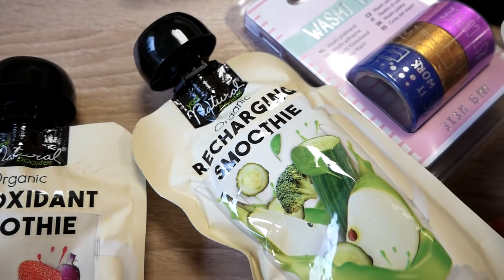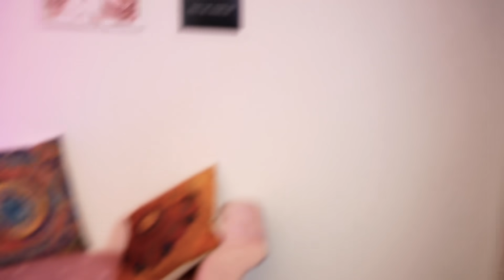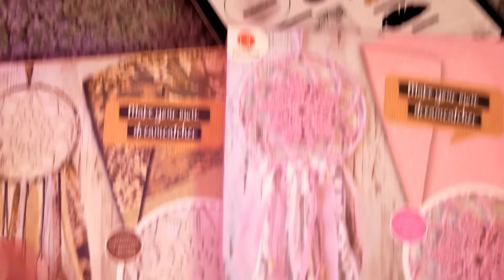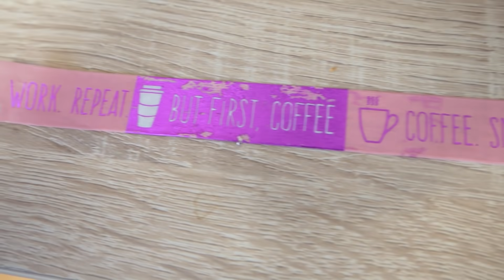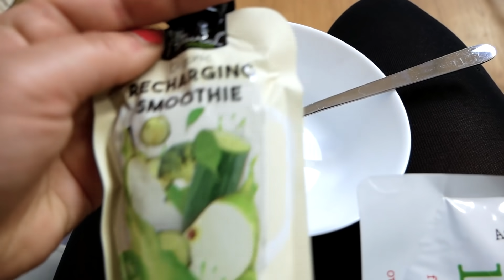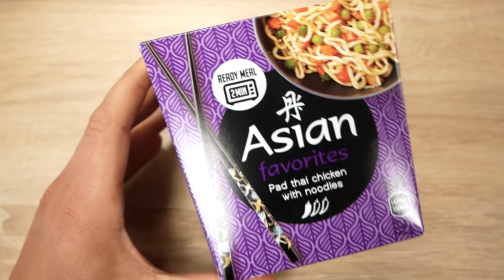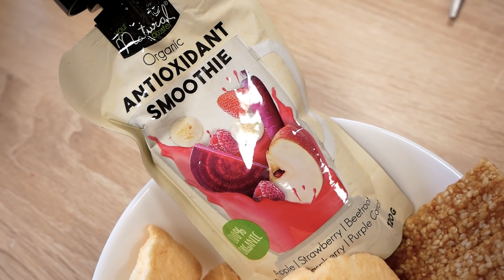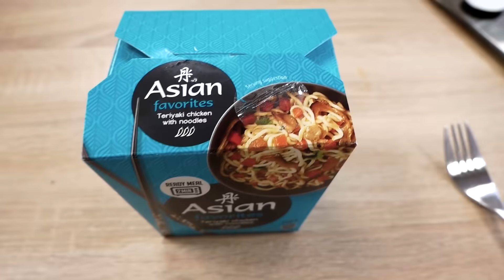24 STUNDEN NUR ACTION PRODUKTE! XXL Haul, Essen & Outfit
Heute wird es EXTREM! Heute leben wir 24h nur von Action Produkten! XXL Haul, Essen & Outfit...
Kann man einen Tag lang nur von Action Produkten leben? Seht selbst! 😊

Wow! Du hast so weit gelesen! Welche Produkte waren eure Favoriten? Schreib deine Antwort in die Kommentare!

Andere tolle Kanäle:
@Familie Vogel - Spiel mit mir Kinderspielzeug
@Spiel mit mir - Apps und Games - für Kinder
@Tolle Wolle
@Näh mit mir - kreative Stoffideen
@DIY Club
@Toy Stories Fun
Hallo liebe DIY Fans, Wir sind Eva, Kathi und Bianca!

Schaut auch auf unseren Instagram Accounts vorbei:
00:00 Intro
01:18 Evas Haul
03:01 Biancas Haul
05:11 Evas Frühstück
07:12 Biancas Frühstück
07:51 Eva Leggins
08:54 Bianca Beauty
11:40 Eva Mittagessen
13:12 Bianca Mittagessen
15:15 Traumfänger
16:57 Eva Eistee
18:16 Bianca Snack
19:58 Eva Haare
21:19 Bianca Make Up
22:27 Outro

20318